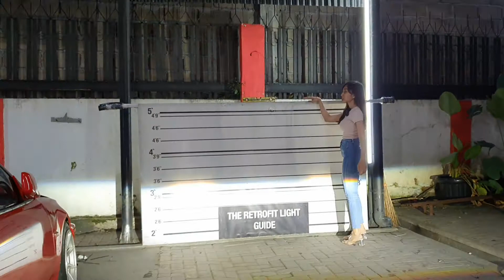SWIFT KINI JADI LEBIH KEREN & MEWAH ABIZZ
enjoy for watching gaes🥳

THE RETROFIT LIGHT
Jam Operasional :
Senin - Sabtu
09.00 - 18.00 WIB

Alamat
Jl Terusan pulosari no 2
Klojen, Malang